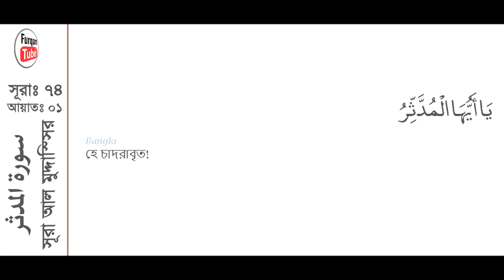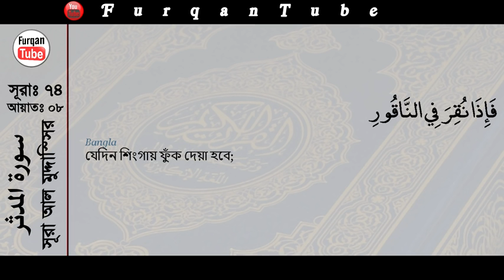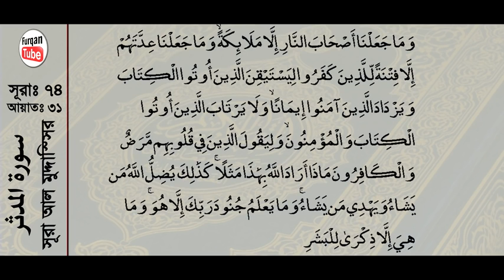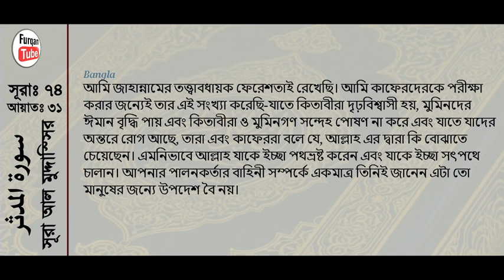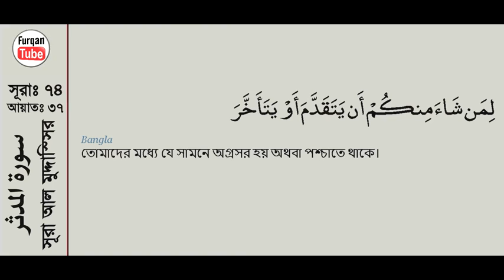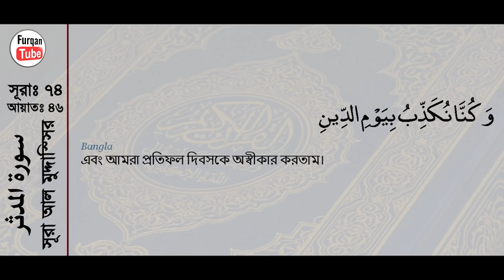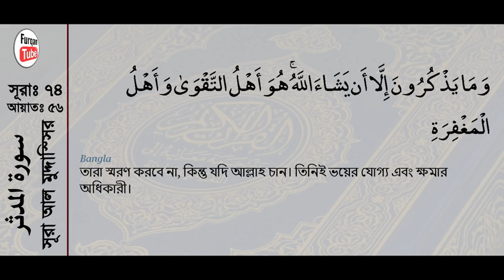074 Surah Al Muddaththir with bangla translation recited by mishari al afasy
Al-Quran (Free)